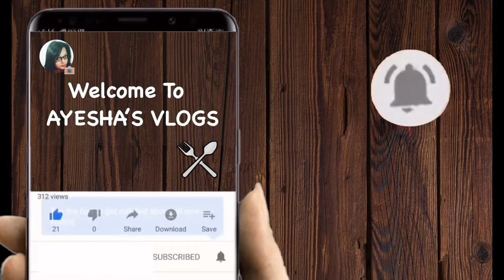Fish Curry | মাগুর মাছের ঝোল | AYESHA'S VLOGS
Jeera powder - 1/3 tbs
Turmeric powder - 1/3 tbs
Gol morich - 1/3 tbs
Potato - 4-5 pcs
Mustard oil - 1/2 cup
Jeera - 1/4 tbs